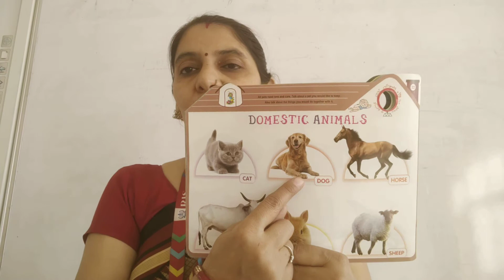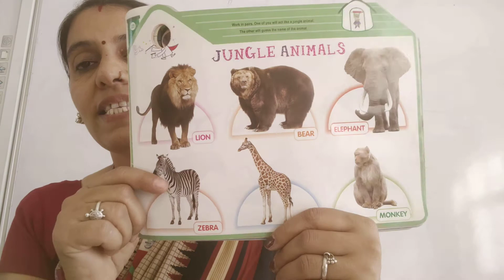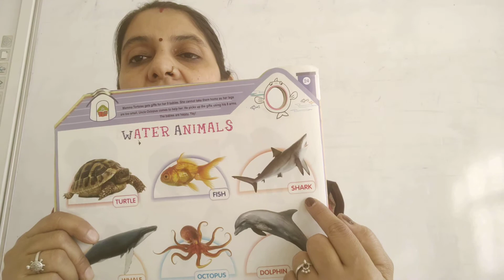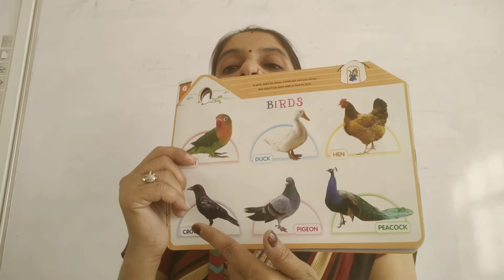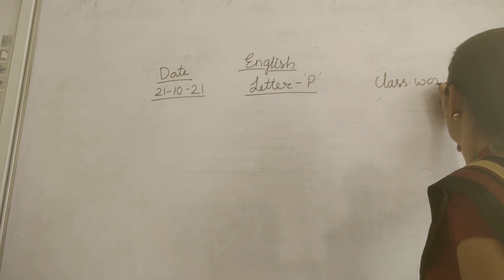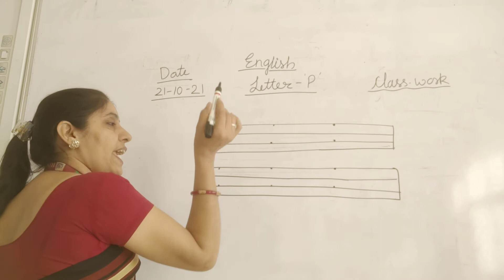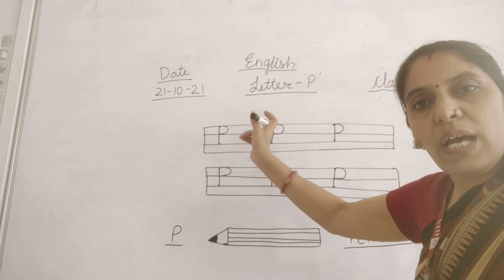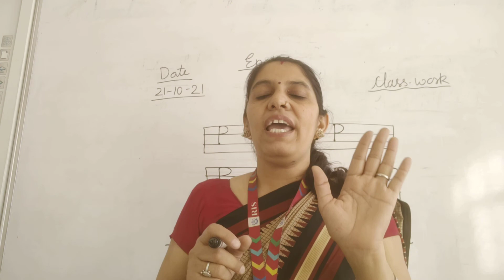Nursery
English work